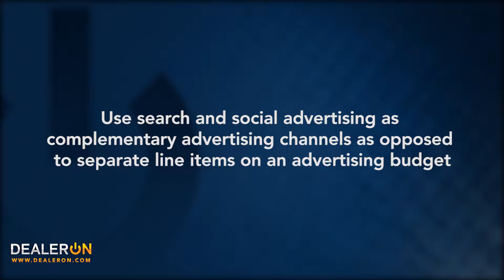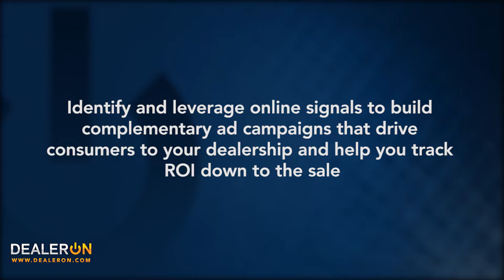Aurko Chatterjee NADA 2018 DealerOn